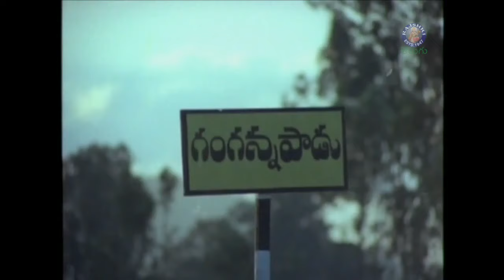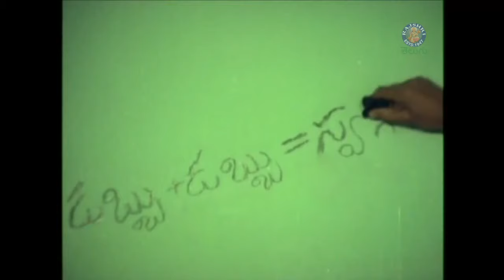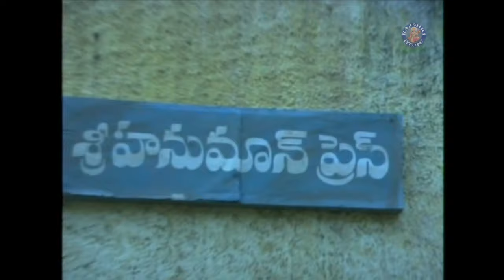స్టేషన్ మాస్టర్ | Station Master Full Movie | Rao Gopal Rao | Rajendra Prasad | Rajasekhar | Jeevita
Superhit Family Drama Station Master Telugu Full Movie only @rajshritelugu

The film begins on two blossom friends Rama Rao (Rajendra Prasad) & Chaitanya (Rajashekar) educated and unemployed guys. In the ongoing process of their job trails, they reach a railway station and acquainted with its Station Master (Rao Gopal Rao). In a small span of time, they get closer to him and his wife Lakshmi (Annapurna). Since the couple is childless, they adopt them. Meanwhile, the boys falls for two beautiful girls Pushpa (Jeevitha Rajashekar) & Rani (Ashwini) each of them with different mentalities. Time being, Chaitanya marries Pushpa & Rama Rao with Rani. Soon after, while struggling with life, it takes an unexpected turn for these four people. The rest of the story is how Station Master makes them overcome the consequences which culminate into happy.

Movie Name: Station Master
Director: Kodi Ramakrishna
Banner : R,J,R Productions
Star Cast: Rao Gopal Rao, Rajendra Prasad, Rajashekar, Ashwini,
Jeevita,Suttivelu,Veerabhadra Rao,Rallapalli,Sakshi Ranga Rao,
Mallikarjuna, Y.Vijaya,Annapurna,P.R.Varalaxmi,Anita,Chandrika,
Vijayabala
Producer:  S.Ambarish
Lyrics: Dr. C.Narayana Reddy, Sirivennela Seetharama Sastry
Playback: SPB, P.Suseela, Nagoor Babu
Choreography: Shiva Shankar